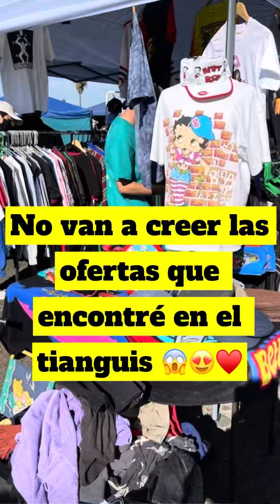Encontré ofertas muy buenas 😍🥰🇺🇸